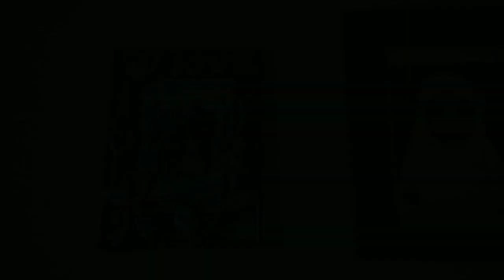HISTORYVLOG : Pendudukan Jepang di Indonesia dan Proklamasi Kemerdekaan Indonesia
Alhamdulilah saya dapat mengupload vlog ini. Mohon maaf kawan kawan kalo saya jarang mengupload video.

Selamat Menonton : )